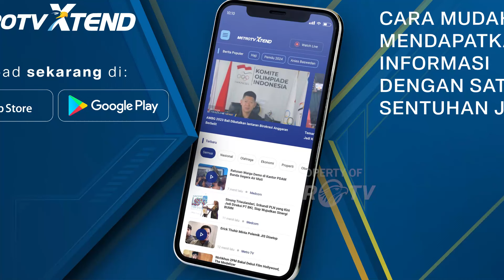BREAKING NEWS - Mnteri PKP Sebut Wapres Gibran Akan Tinjau Ke Korban Lewotobi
MetroTV, Wakil Presiden Republik Indonesia Gibran Raka bumieraka juga akan meninjau secara langsung penanganan korban erupsi gunung lewotobi laki-laki di Kabupaten Flores Timur Nusa Tenggara Timur, Gibran akan menyalurkan bantuan kepada masyarakat yang terdampak erupsi serta melakukan koordinasi penanganan bencana.